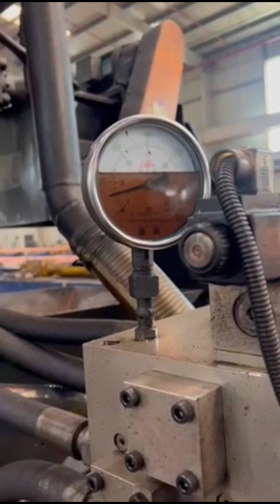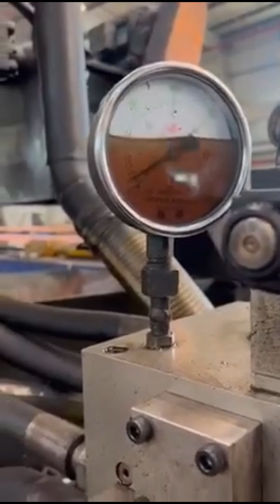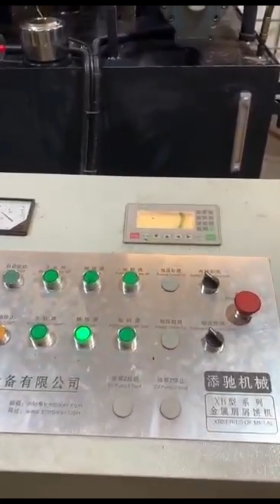Copper Powder Briquette Machine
Details of copper powder briquette machine, Copper Powder Briquette Machine, copper powder briquette making machine,

TCMBALER is a professional Copper Powder Briquette Machine manufacturer and supplier in China for more than 20 years, and we can offer Copper Powder Briquette Machine for sale with a cheap wholsale factory price for our customers without any agent or dealers if you wanner buy our Copper Powder Briquette Machine.